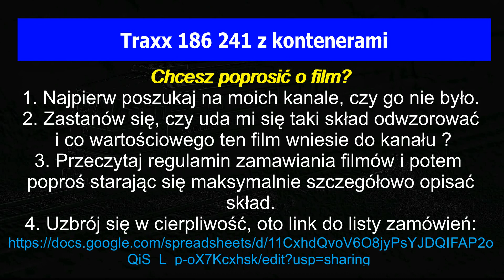Na życzenie: Traxx 186 241 z kontenerami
Film przygotowany dla kolegi "Mateusz MK".

Miłego oglądania!